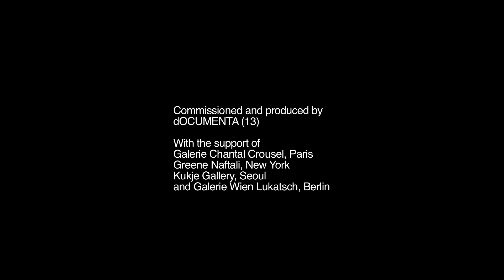Haegue Yang 양혜규 梁慧圭 / Approaching: Choreography Engineered in Never-Past Tense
Haegue Yang
Approaching: Choreography Engineered in Never-Past Tense / 진입: 탈-과거시제의 공학적工學的 안무, 2012
Motorized aluminum venetian blinds, powder-coated aluminum hanging structure, steel wire rope, cable, module box, DMX recorder
Dimensions variable
SBS Prism Tower Art Collection, Seoul

Installation view of dOCUMENTA (13), Kassel, Germany, 2012
Video: Nils Klinger, Sylbee Kim